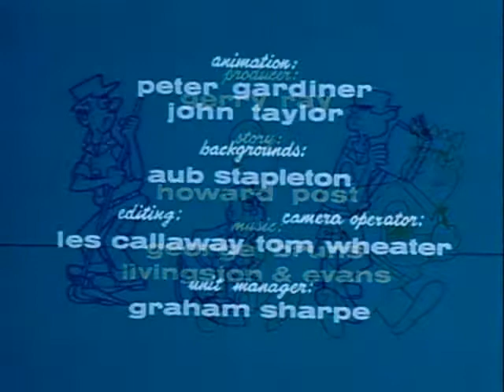Beetle Bailey Intro